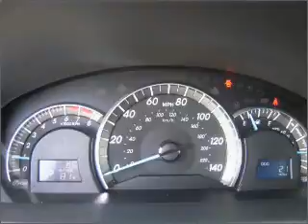2012 Toyota Camry in Gulfport, MS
11397 Helen Richards Dr.
Gulfport, MS 39503
2012 Toyota Camry

Mileage:0